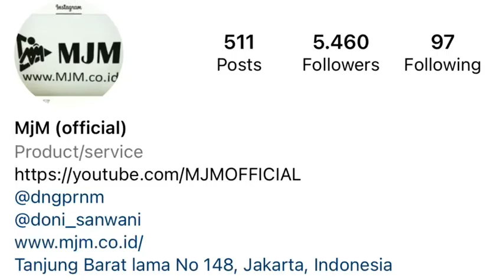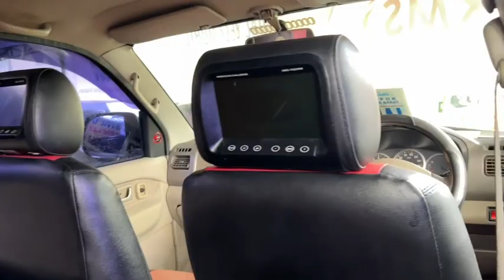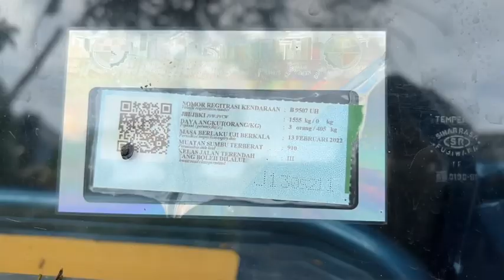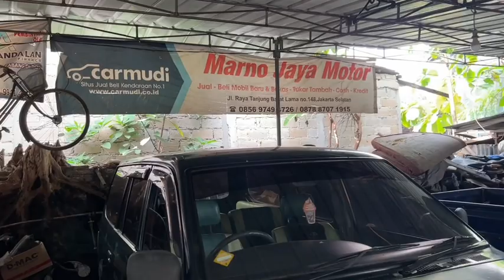UPDATE STOK MONGGO DATANG SILATURAHMI SAJA SIAP KIRIM MJM | February 2022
WA.085697494726